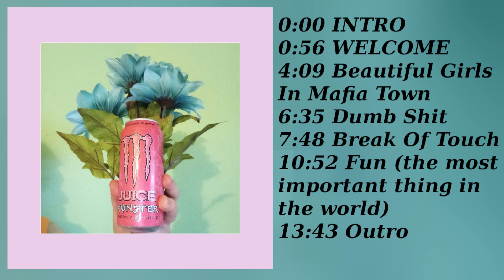A Gift To Nobody (Mashup EP, 200th Vid)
All I wish is to entertain.